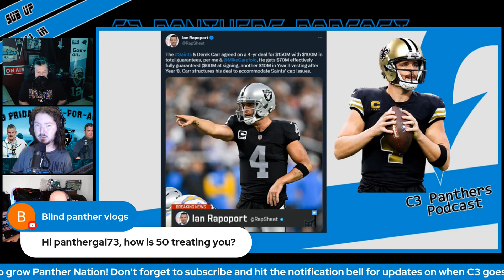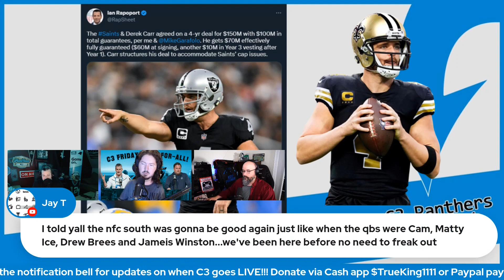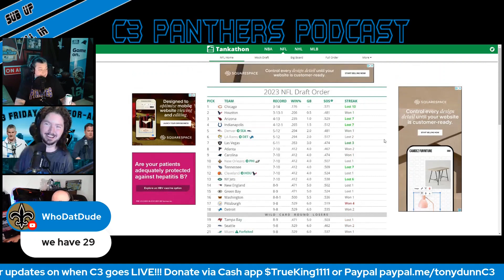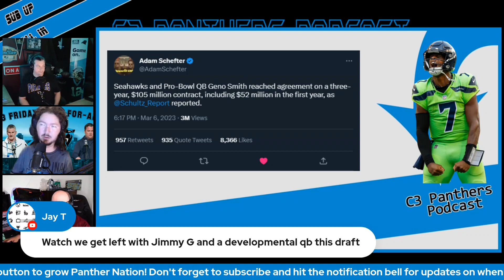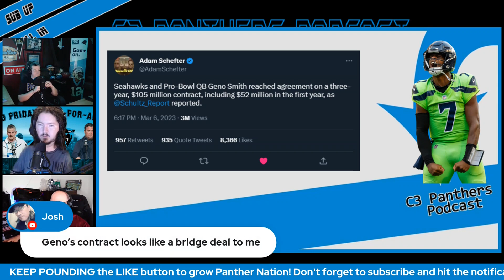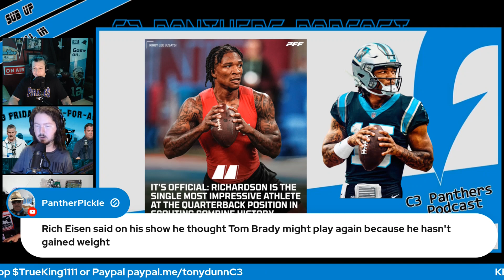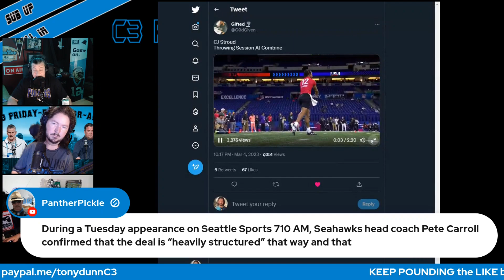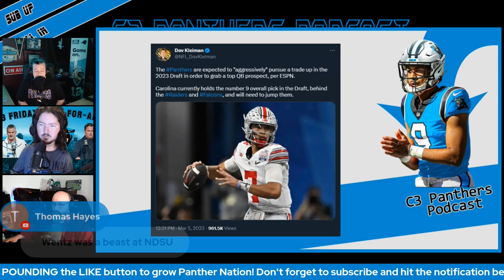New Orleans Saints sign Derek Carr!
Derek Carr is a Saint but is he the best QB in the NFC South? Does this make New Orleans the front runner for the NFC South title?  Geno gets paid and everybody wins.  Finally AR15 shines at the combine.

The C3 Panthers Podcast has joined FanSided! You can now find our audio podcast on catcrave.com

Follow the C3 crew on Twitter:

Tony @cat_chronicles
Cody @CodyLac
CK @codizzle_allen
Greg @thebatdaddy52